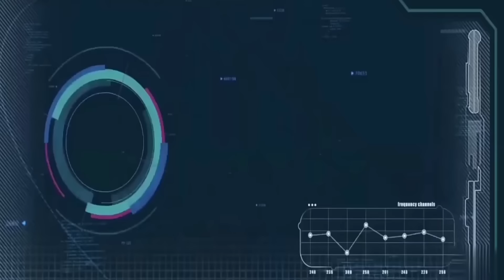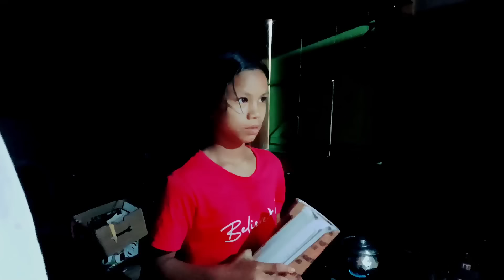NEIBYNTA IONG MEI KHON (PART 34)